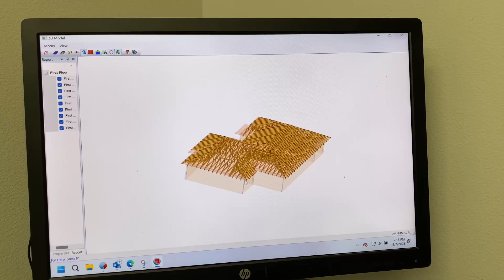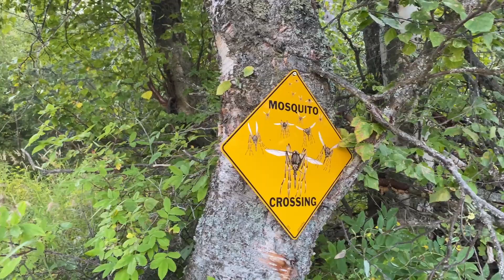Glamping in Alaska || Camping in Style in Alaska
After work is done, it's time to have some fun in the Nature!

Join our adventure in the forest in an attempt to find some mushrooms with a cozy Birthday dinner afterwards.

I'm Danny, a happy dreamer living a Happy and Simple life in Nature.
After a career in Tech in large cities, that megapolis life has lost its appeal for me. I caught myself leaning towards Nature, Land and Simple self-reliant life.
Moving out of NYC was my first step. While California and Texas were in some ways better for me, I found true appreciation only here, in Alaska.
Mat-Su Valley is my new home. Experience the journey with me as I find my piece of Paradise and set home base under the Midnight Sun.